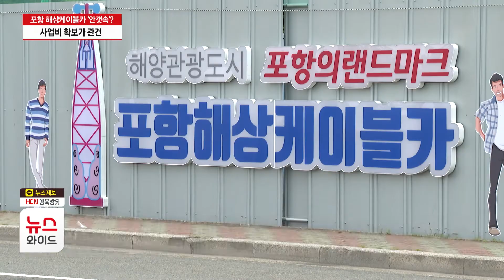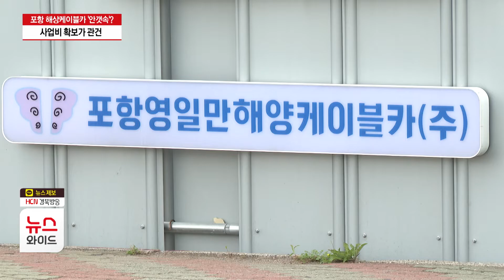포항 해상케이블카 '안갯속'?..사업비 확보가 관건/HCN경북방송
포항 영일만관광특구의 핵심이 될
해상케이블카 사업이 당초 기대와 달리
답보 상탭니다.

지진과 경기악화 등이 원인으로
지목되는데요.

관건은 결국 사업비 확보인데,
포항시 측은 최악의 경우
새로운 시행사를 찾겠다는 입장을,
시행사 측은 준공사와의 계약을 마치면
충분한 사업비가 마련될 수 있다는 입장입니다.

류희진 기자의 보돕니다.